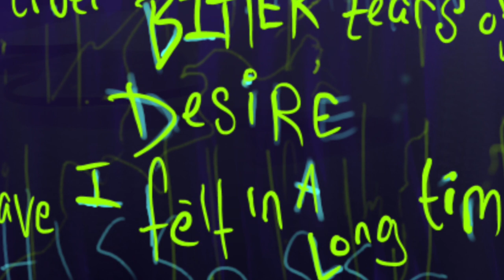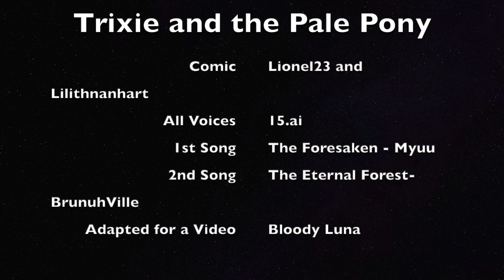[MLP Comic Dub] Trixie and the Pale Pony (Dark)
"For vengeance is an emptiness and he that seeketh it wasteth himself."
– Jeffery Farnol